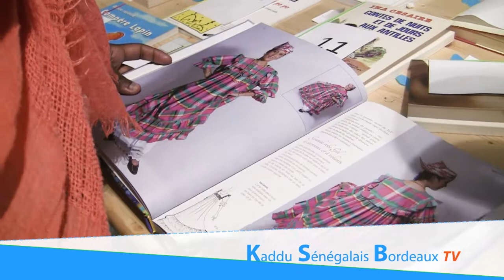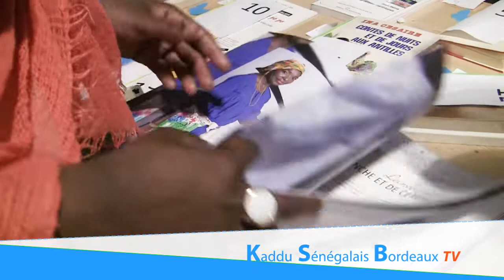A la découverte de l'A Cosmopolitaine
Le reportage sur la créolité conduit indirectement kaddu Sénégalais de Bordeaux à vous faire découvrir une association créée par monsieur Jocelyn BLONBOU en juillet 1997 : l'A Cosmopolitaine. Association dont l'enracinement dans le paysage culturel bordeaux est difficile à recuser. Commémoration de l'abolition de l'esclavage, échanges intergénérationnels, danses telles que le Gwo Ka, Bèlè, Quadrille, Ballet folklorique (Biguine, Valse, Mazurka, Haute-Taille, Biguine Polka...) et  la musique sont entre autre les actions de prédilection de l'association...Reportage